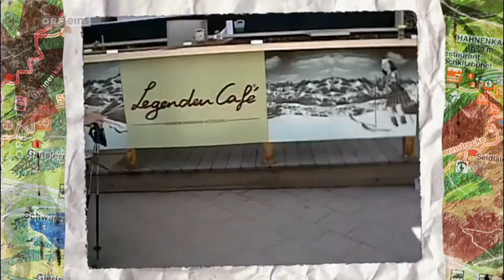Reiseckers Reisen vom 20.1.2015 Kitzbühel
03x06 Kitzbühel